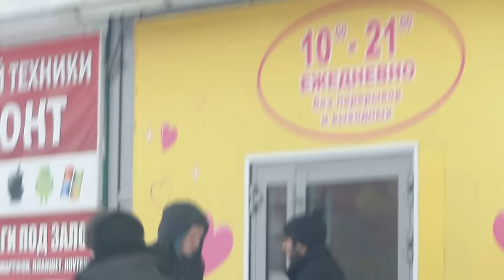Тариф "А у меня батарея села" / Tariff " And my battery is dead "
Вам нужно срочно позвонить, но у вас сел телефон или нет денег , помогут ли вам прохожие?

УГОР - это реальная реакция людей.

Помощь проекту
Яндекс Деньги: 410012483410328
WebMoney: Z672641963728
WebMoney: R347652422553